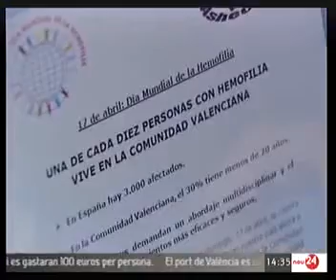La Fe inicia un programa de ecografías para la monitorización domiciliaria de hemofílicos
La Unidad de Hemostasia y Trombosis del Hospital Universitari i Politècnic La Fe puso en marcha en abril un programa telemático para la monitorización del tratamiento domiciliario de pacientes hemofílicos mediante la realización de exploraciones ecográficas desde el hogar.

 Este programa pretende adecuar, sin necesidad de que el paciente acuda al hospital, la dosis, la frecuencia y la duración del tratamiento tras un episodio hemorrágico con el fin de evitar los re-sangrados articulares.

 Una fisioterapeuta de La Fe experta en hemofilia es la encargada de realizar las ecografías en el domicilio del paciente y enviar las imágenes resultantes, vía Internet, a la Unidad de Hemostasia y Trombosis, donde los especialistas estudian la evolución del evento hemorrágico e indican telefónicamente al paciente la duración e intensidad del tratamiento sustitutivo.

La Unidad de Hemostasia y Trombosis de La Fe, dirigida por el Dr. José Antonio Aznar, viene aplicando desde hace más de una década en el ámbito hospitalario las técnicas ecográficas para el diagnóstico y la monitorización del tratamiento de las hemorragias y los hematomas musculares. Ahora, la implantación de este programa a domicilio permite beneficiarse, no sólo a los pacientes que acuden al hospital para tratamiento, sino al 90% de hemofílicos que se tratan en casa.

El Dr. Aznar explicó que "a pesar de que la mayoría de los pacientes hemofílicos graves y moderados están integrados en programas de tratamiento domiciliario, todavía tienen que acudir con cierta frecuencia al hospital, cuando la evolución de los episodios hemorrágicos no es la esperada, para que el médico evalúe si procede o no cambiar o prolongar el tratamiento. Esto ahora ya es posible desde el propio domicilio del paciente con el programa de ecografías que hemos implantado, cuya ampliación a todos los pacientes hemofílicos de La Fe se prevé llevar a cabo con la colaboración de la Unidad de Hospitalización Domiciliaria".

La Unidad de Hemostasia y Trombosis de La Fe ya implantó en 2008 un primer programa telemático para la monitorización domiciliaria del paciente hemofílico consistente en un registro digital de los episodios hemorrágicos.

A través de una aplicación informática, el propio paciente cumplimenta vía Internet el registro de las hemorragias ocurridas durante el tratamiento domiciliario. Estos datos son recibidos por los especialistas del Hospital a partir de los cuales comprueban la calidad y veracidad del registro de los episodios hemorrágicos y el cumplimiento del tratamiento médico por parte del paciente.

Esta información, asimismo, se vuelca automáticamente en la base de datos de la Unidad de Hemostasia y Trombosis, de manera que durante la visita del paciente los especialistas disponen de forma inmediata de sus antecedentes hemorrágicos músculo-esqueléticos.

En la actualidad este registro lo tienen implantado la mayoría de los pacientes graves y moderados controlados por el Hospital La Fe.

La Unidad de Hemostasia y Trombosis de La Fe es la unidad de referencia en la Comunitat Valenciana para el tratamiento de las coagulopatías congénitas, entre las que se encuentra la hemofilia. Más de 300 pacientes hemofílicos son controlados clínicamente por esta unidad del Hospital La Fe.

La hemofilia es una enfermedad de la sangre que afecta a unas 3.200 personas en España, 330 de ellas en la Comunitat Valenciana. Esta patología, que se detecta en los primeros años de vida, provoca hemorragias articulares, que pueden ascender a unas 25-50 anuales si no se administra un tratamiento.

El tratamiento domiciliario en esta patología es fundamental para garantizar la rápida infusión de los factores de coagulación carentes tras cualquier evento hemorrágico ocurrido durante el desarrollo de la actividad diaria habitual del hemofílico.

El Dr. José Antonio Aznar señaló que "el tratamiento domiciliario en hemofilia incrementa la calidad de vida de estos pacientes ya que, al liberarlos de su dependencia hospitalaria, les proporciona un alto grado de autonomía y una mejora de su actividad laboral o escolar, así como de su relación familiar".